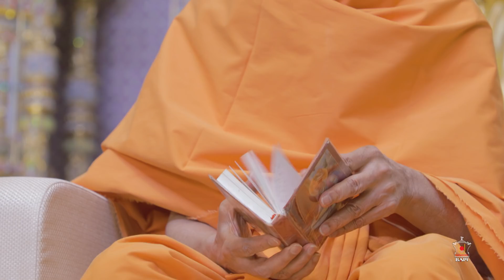Guruhari Darshan 25 Apr 2018, Delhi, India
Darshan of His Holiness Mahant Swami Maharaj at BAPS Shri Swaminarayan Mandir, Delhi, India on 25 Apr 2018. Photographs can be viewed on the BAPS Swaminarayan Sanstha's